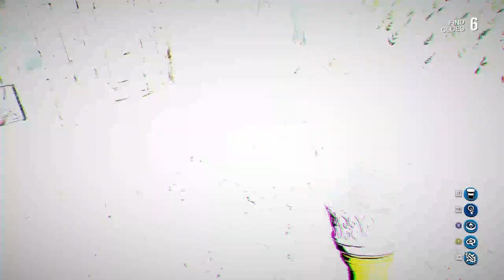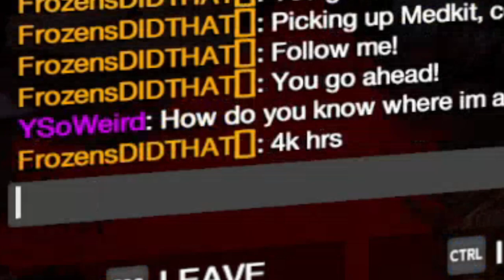vaporous cant win with lilith 1v1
4k hours. he's never beaten me on a 1v1 with Lilith yet he calls himself the best Lilith player.. I have to use worst builds to convince him to 1v1 me so he can get a chance. Only a person named Selindrila can beat me while im using meta builds.